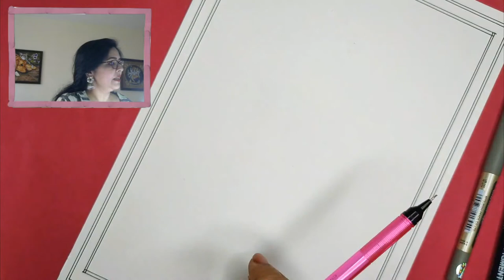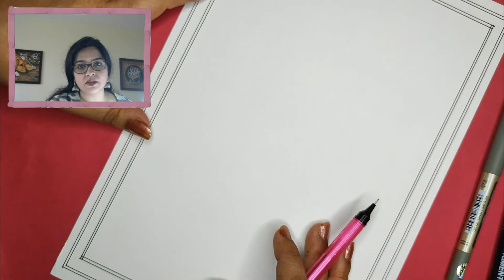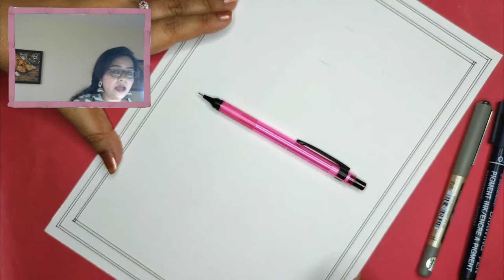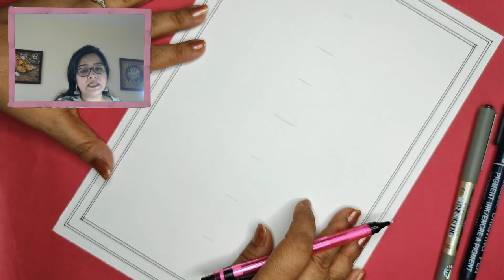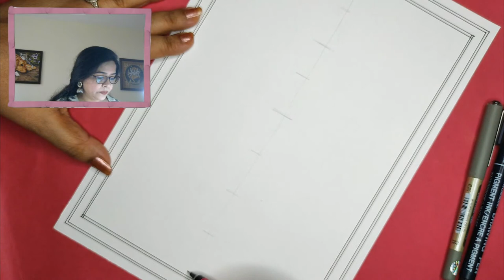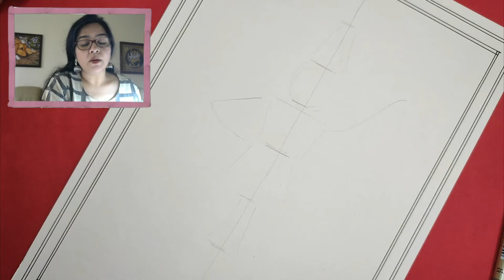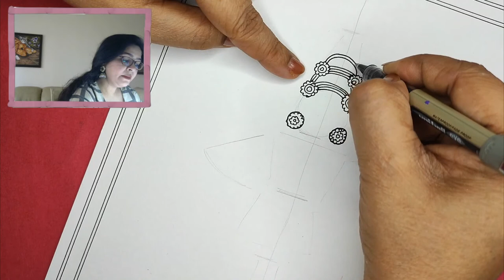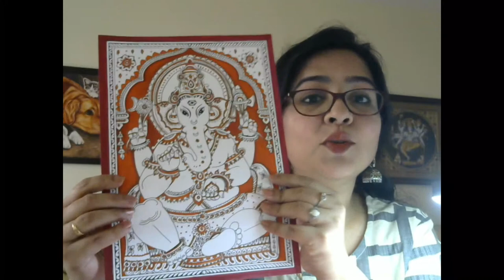Kalamkari Workshop: Day 9 : Krishna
Kalamkari is a type of hand-printed or hand block printed cotton textile. Kalamkari refers to the ancient style of hand painting that is done with a tamarind pen, using natural dyes. The literal meaning of Kalamkari is kalam, which means pen, and Kari which refers to craftsmanship; which is derived from a Persian word. Motifs drawn in this ancient art of Kalamkari, include flowers, peacocks, paisleys, and also divine characters from Ramayana and Mahabharata. Kalamkari was born out of the art of story-telling. In ancient times, people used to travel from village to village and told stories; some of them even drew it on a canvas.

Kalamkari is a very detailed and complicated painting that results in beautiful and elegant designs. Kalamkari designs and colors are very vibrant and bright. After being world-famous, the artisans modernized Kalamkari designs and came up with new ideas and themes. These artisans came up with innovative ideas highly influenced by Persian motifs, Hindu mythology, and religious symbols; that gave an identification to Kalamkari designs. Kalamkari designs are drawn generally by freehand using a pen and further, the filling is also completely done with the hand. Kalamkari art is generally done using earthy colors like mustard, indigo, rust, green and black.

🖌 Supplies required:

4 Sheets – Basic Drawing Paper or any Paper available
1 A4 sheet for the final drawing
Pencil
Eraser